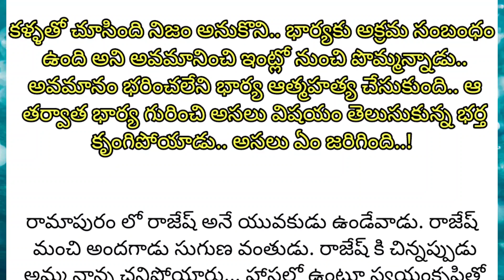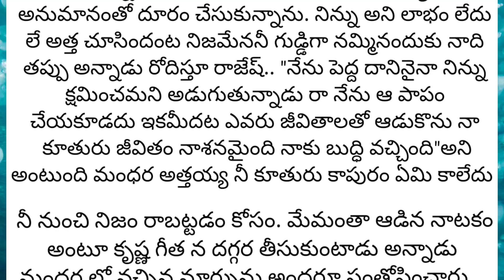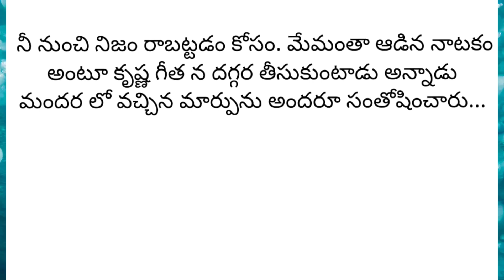Heart touching ❤️ and emotional storie 😭 || దేవత లాంటి భార్యను అనుమానించి దూరం చేసుకున్న భర్త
Heart touching ❤️ and emotional family storie 😭 || దేవత లాంటి భార్యను దూరం చేసుకున్న భర్త

motheremotional storie
kadha: ఓ భార్య వ్యధ
రచయిత: ఇందిరా గారు
mother and daughter stories in telugu
how to maintain a good relationship after
marrige husband and wife relationship after
marriage